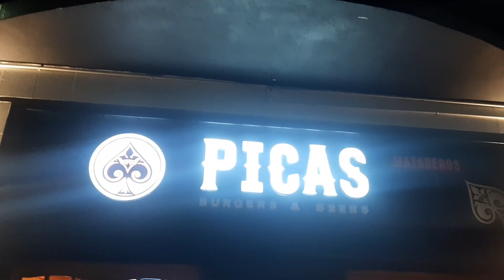GIN PAFF - ENTRADA ZARPADA Y BURGERS EN PICAS